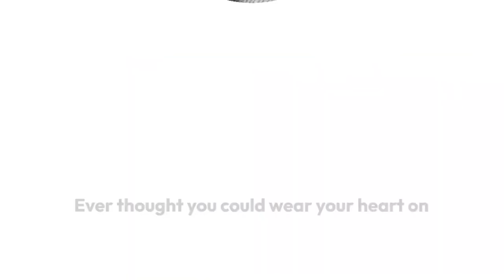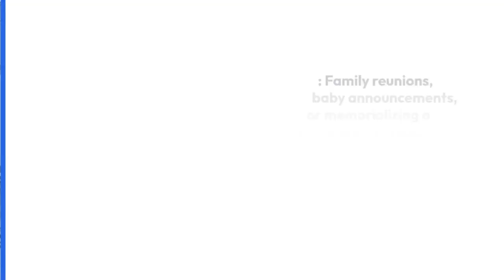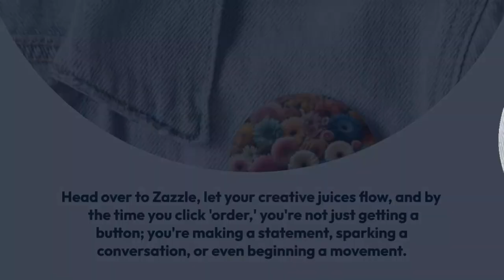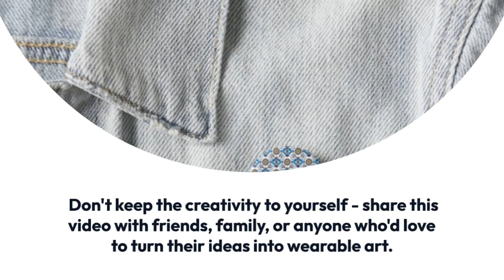Express Every Side of You with Zazzle Custom Buttons – Find Out How!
🌟 Stand out with our customizable Square Buttons! Perfect for expressing your style or spreading a message. Get creative this holiday season with Zazzle.

Unleash Your Creativity with Zazzle Custom Buttons 🌟 | Transform ANY Idea into Wearable Art!
Ever thought you could wear your heart on your sleeve, literally? Or how about showcasing your wildest designs, photos, or slogans not just on a screen but in real life? 🎨✨ With Zazzle's custom buttons, the possibilities stretch as far as your imagination can reach. Dive into a world where expressing yourself knows no bounds!
👉 WHY ZAZZLE CUSTOM BUTTONS?
• Versatility at Its Best: From a subtle 1.25" to an eye-catching 6" diameter, pick the size that speaks to you. Or go unique with square options!
• Durability Meets Style: Covered with scratch and UV-resistant Mylar, your flair stays fabulous, come rain or shine.
• Proudly Made in U.S.A.: Quality you can trust, supporting local craftsmanship.
💡 EXPLORE ENDLESS POSSIBILITIES
• Not Just a Political Statement: Move beyond the expected! Imagine birthday badges, wedding favors, or even your pet's adorable face becoming part of your everyday outfit.
• Memorialize Moments: Family reunions, baby announcements, or memorializing a loved one - custom buttons can hold more than just images; they encapsulate moments.
• Business Branding: Elevate your brand visibility. Create buttons that have your customers proudly wearing your logo or slogan.
• Creative Campaigns and Causes: Rally support for a cause close to your heart with buttons that convey powerful messages with ease.
🔥 START CREATING TODAY
Starting is easier than you think. Head over to Zazzle, let your creative juices flow, and by the time you click 'order,' you're not just getting a button; you're making a statement, sparking a conversation, or even beginning a movement.
✅ YOUR FEEDBACK POWERS OUR CREATIVITY
Seen any cool button designs lately? Got ideas bubbling up? We're all ears!
Remember, each button you create is a ripple in the pond of creativity. Let's make waves together! 🌊🖌️
👆 GET STARTED NOW - Visit Zazzle and unlock a world where your designs come to life and your opinions get the podium they deserve. Whether for fun, for a cause, or for your business, it's time to pin it with pride.